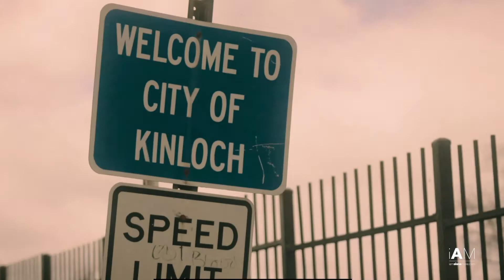How I Raised $25K on Kickstarter as a First-time Filmmaker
Learn how I raised over $25,000 on Kickstarter!

Back in May, in the THICK of a global pandemic, I raised over $25,000 for my documentary as a FIRST-TIME FILMMAKER! I still can't believe it to this day. In this video, I discuss (5) primary tips that I think helped make this crowdfunding campaign a success!

EQUIPMENT

Lens: Sigma DC 17-50 MM 1:2.8
Audio: Rode VideoMicro Compact On-Camera Microphone with Rycote Lyre Shock Mount
Light: Newer Ring Light Kit Model:10088612

FOLLOW ME

My name is Alana Marie and I am a storytellHER, digital content creator, and content coach. I am self-taught in the world of visual media and want to share what I've learned throughout this journey with other aspiring video content creators. I am currently in post-production of my first feature documentary titled The Kinloch Doc and had a successful Kickstarter campaign in April of 2020 where I raised over $25K to complete the film. This channel will take you through my process of how I became a documentary filmmaker and sharing tips on starting, filming, and completing documentary films and efficient strategies on how to produce engaging digital content on social channels.

This video is all about how I raised over $25,000 on Kickstarter as a first-time filmmaker, running a Kickstarter campaign, running a crowdfunding campaign, raising money for your documentary, raising money for your film, running a kickstarter campaign for your documentary, building a personal brand while managing a crowdfunding campaign.